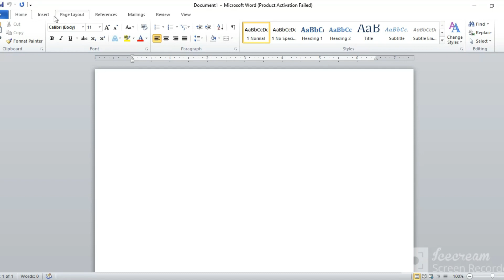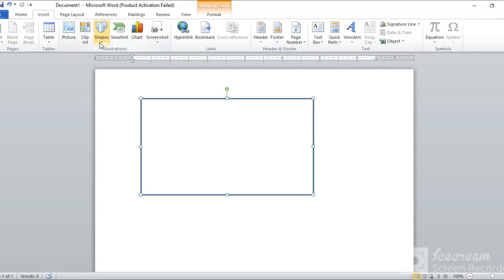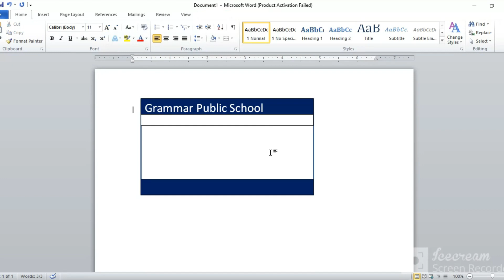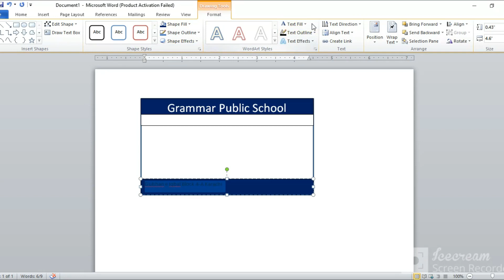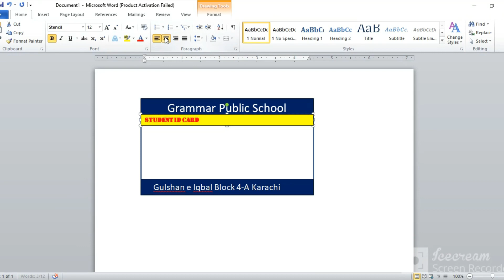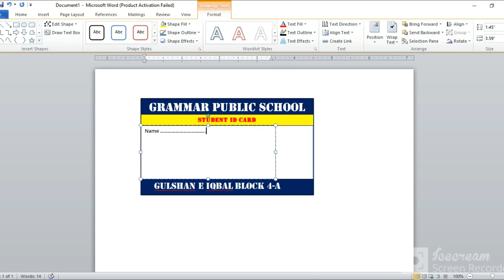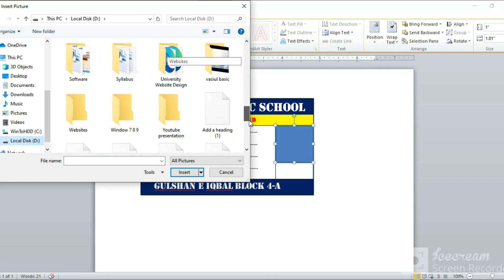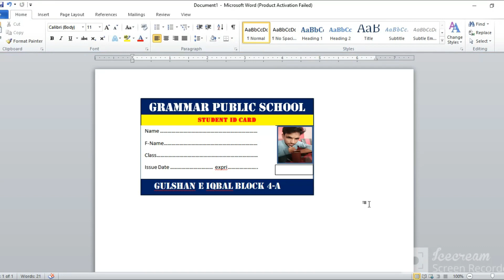How to make Student Id card In Microsoft Word 2010 in Hindi/Urdu |Tutorial 32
"Is video mein main aapko batane ja raha hoon kaise aap Microsoft Word 2010 istemal karke asaan taur par apne school ya college ke students ke liye ID card bana sakte hain. Hum iss tutorial mein step-by-step dekheinge kaise Word ke tools aur features ka istemal karke ek basic student ID card tayar kiya ja sakta hai. Video dekhein aur apne students ko professional-looking ID cards banane mein madad hasil karein. Shuru hojaiye aur apne ID card ko customize karna seekhein!"